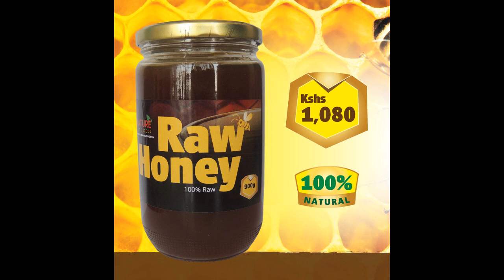Asali Natural's Journey Ep 1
Today we are taking you through our journey in the pursuit of transforming the environment through bee keeping as well as our aspirations as a business. Enjoy.